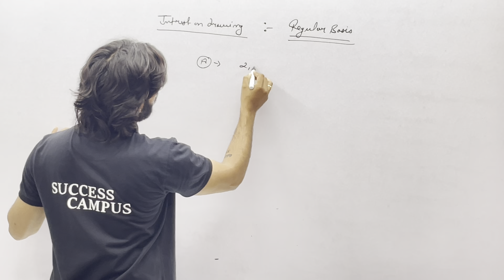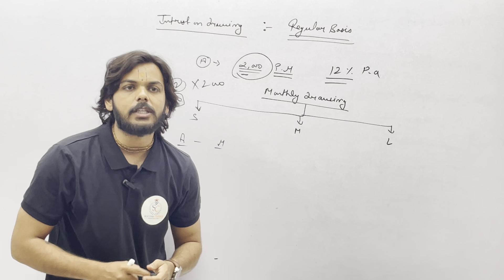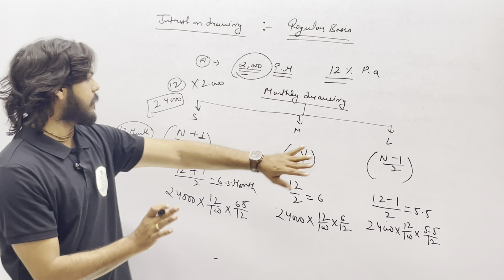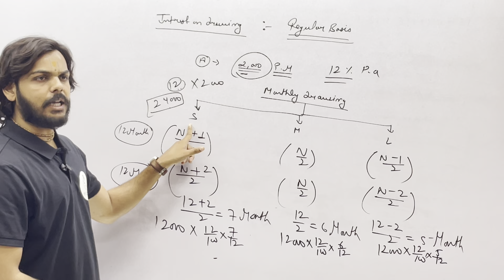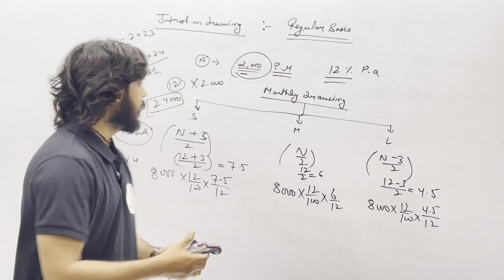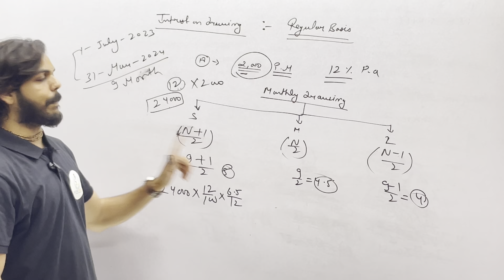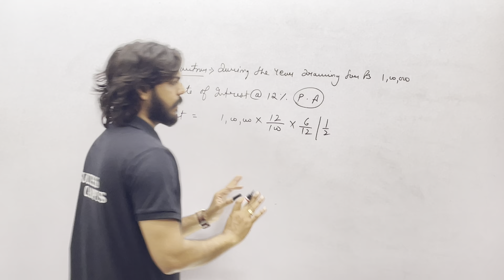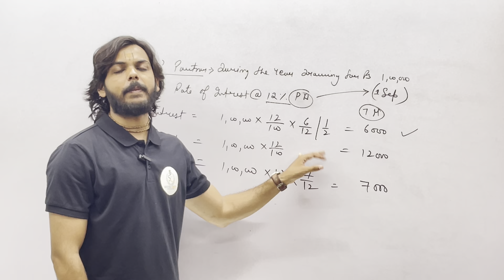12 Class | Chapter-1 Partnership| Interest on Drawing | Lecture -8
Topic -Intrest on drawing
Class 12 Accountancy
Lecture - 8
By- Rohit Khandelwal

To register for personalized offline and online classes, please fill out the registration form in the about section of channel page.